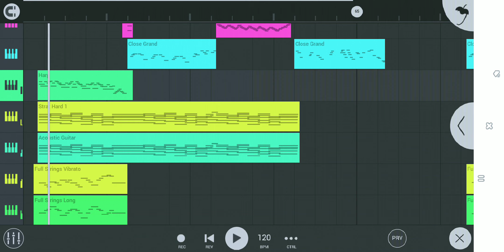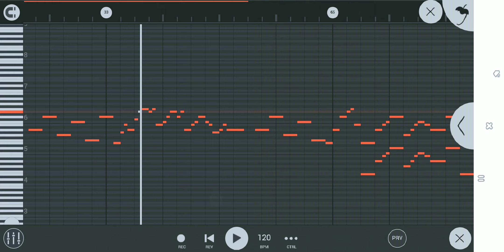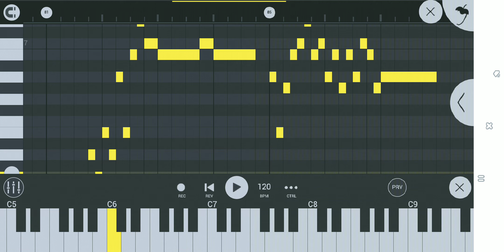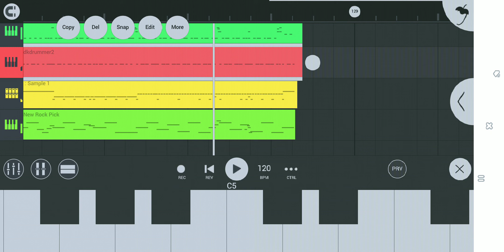SouQy - Jelas Sakit "Cover" Tanpa Vokal